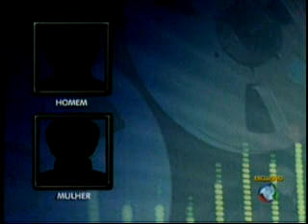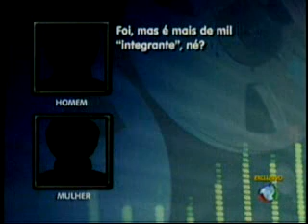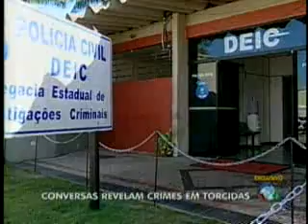13-07-11 - PM apreende celular com imagens de apologia à violência - TC Héber.flv